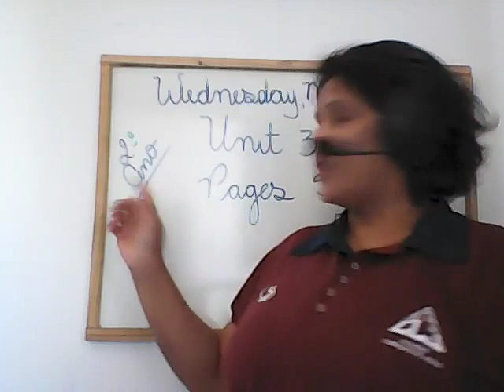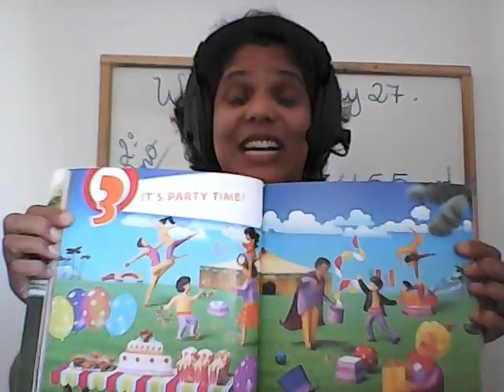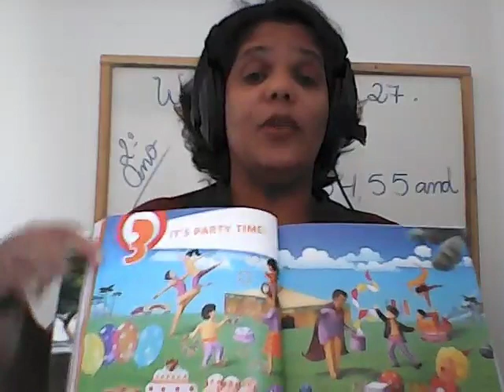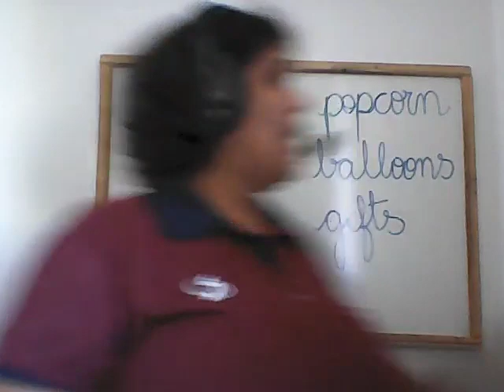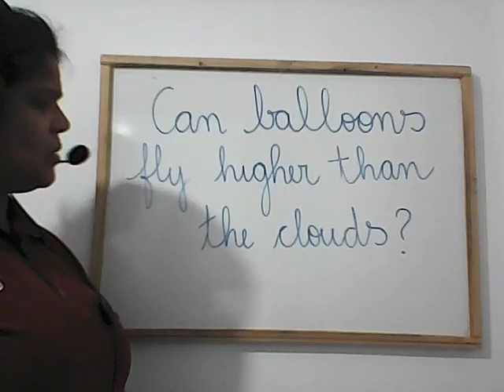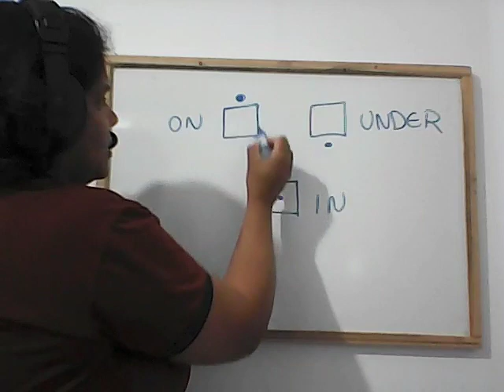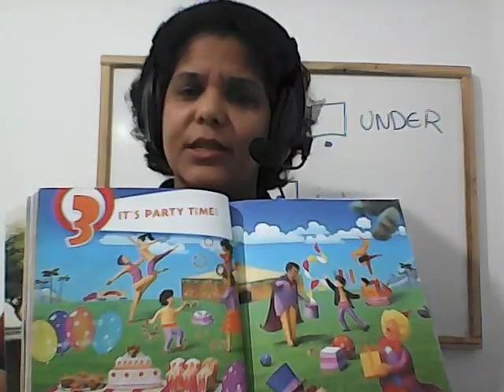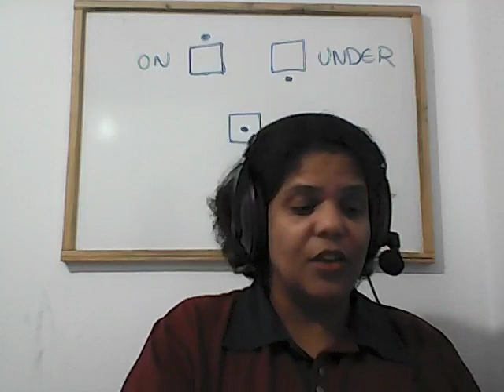2º Ano F1 Inglês aula do dia 27 05